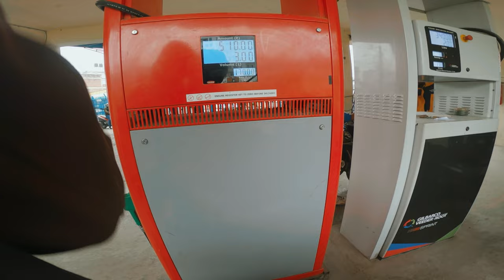Bikes and coffee 5th edition at bikers cafe 😍kathmandu@smzsama boro lai jiskaudai@MasterSudish